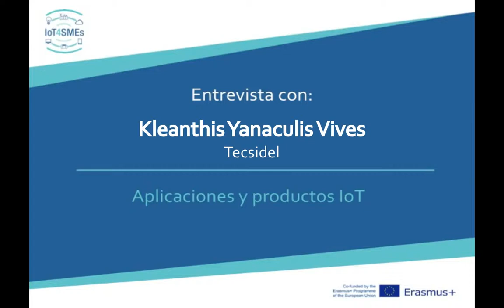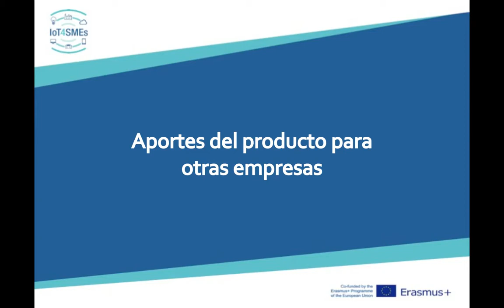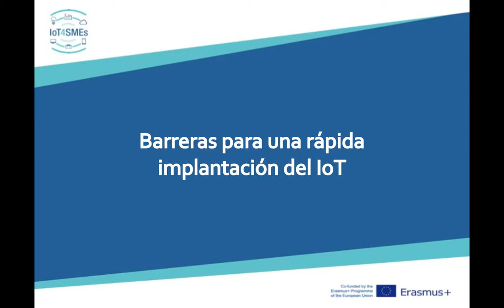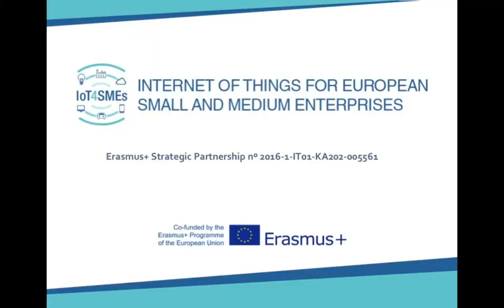Kleanthis Yanaculis, Collaborator of TECSIDEL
Description of a set of IoT products for logistics. The interviewer also relates the main contributions of IoT to their business, as well as the main barriers in its implantation.